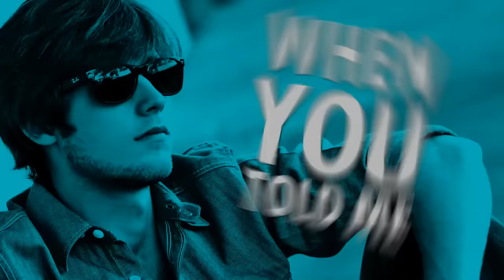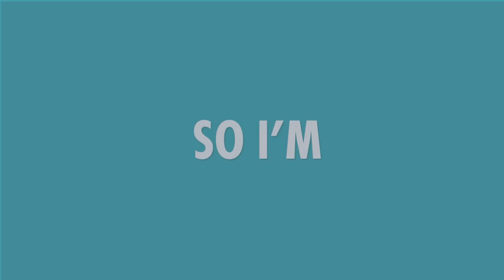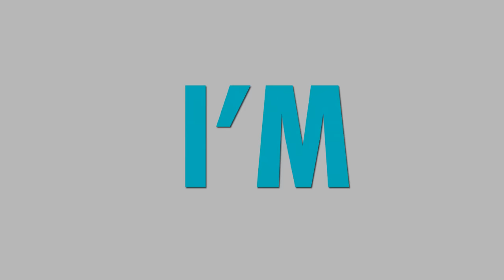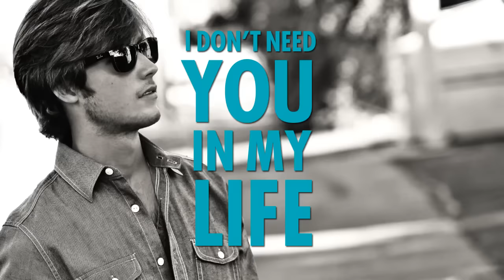Hudson Moore - Doin' Just Fine (Official Lyric Video)